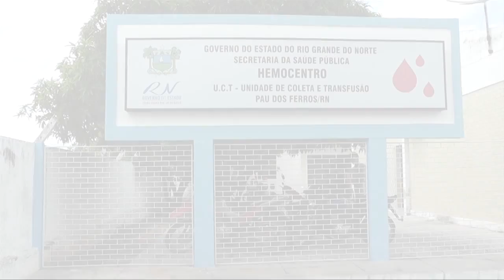Incêndio no Hemocentro de Pau dos Ferros/RN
Reportagem Paulinho Rocha